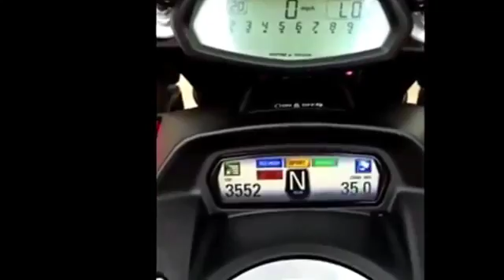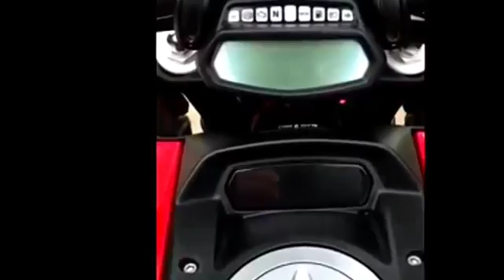The 2017 Ducati Diavel Carbon Luxury Bike - Review & Other info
The 2017 Ducati Diavel Carbon Luxury Bike - Review & Other info : Earlier this month, held in Cologne on motovystavke company Ducadi introduced an .

The 2017 DUCATI Diavel - Ducati got the low seat right, at 29.7 inches. The bicycle additionally has a mandatory long rake of 30-degrees. What's more, it has a .

After a short break our Road Test Editor returns to the saddle, reporting from the perch of Ducati's forward-control friendly XDiavel cruiser. Is this the Italian .

2017 ducati diavel review.